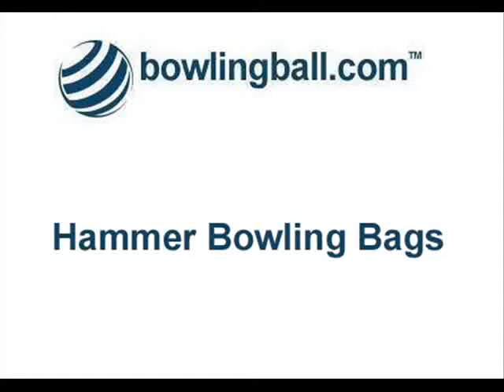Hammer Bowling Bags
Let Rich Carrubba tell you about all of the Hammer Bowling Bags available at bowlingball.com!